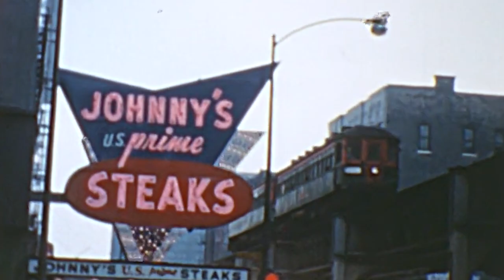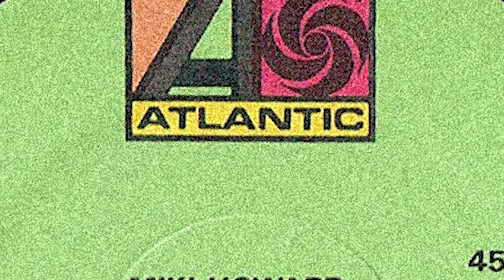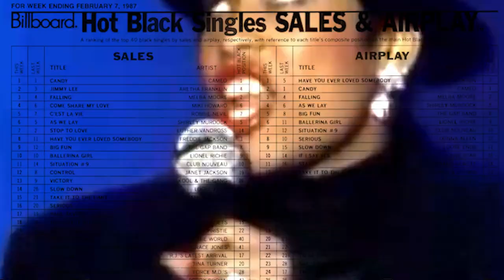Miki Howard | Come Share My Love | Mini-Documentary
"Come Share My Love," is a mini documentary that details the career of R&B's greatest voice Miki Howard.

This presentation has been seen and approved by the artist.

Credits
Interviewers - Milik Kashad
Video Editor - Milik Kashad
Graphic Design - Milik Kashad
Photo Editing and Retouching - Milik Kashad